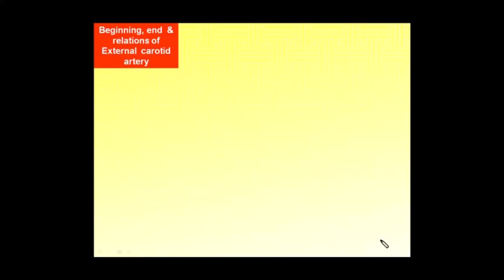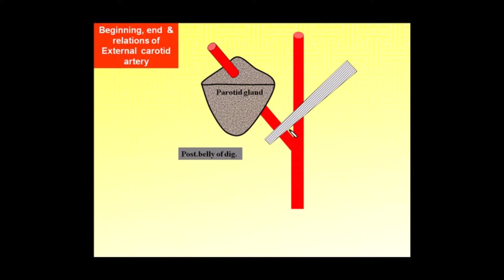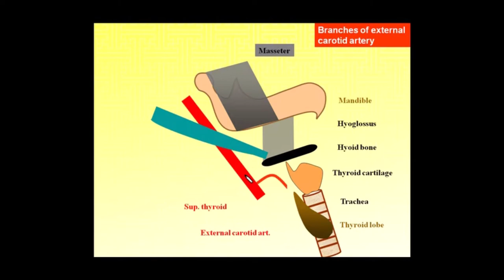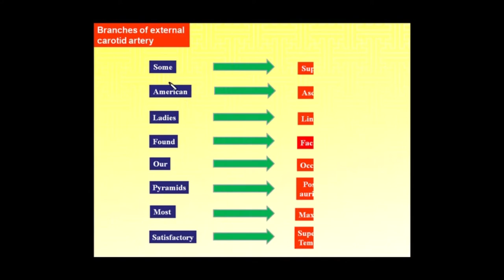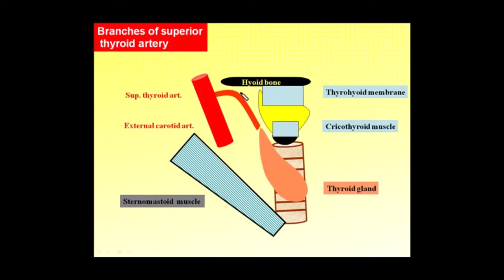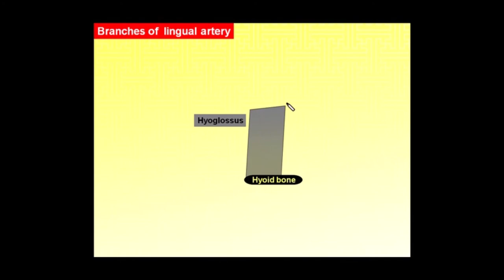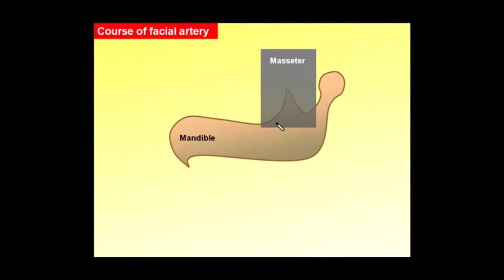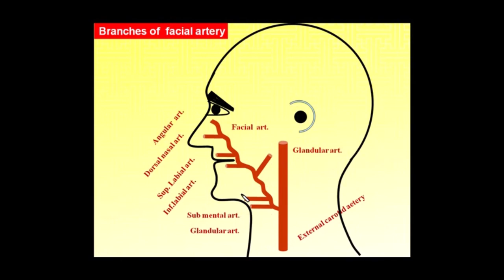10.Magdy Said,Neck,External carotid artery and its branches